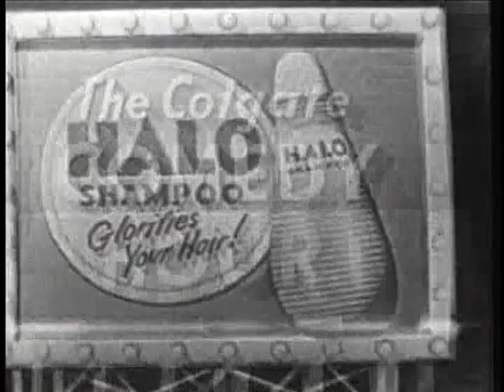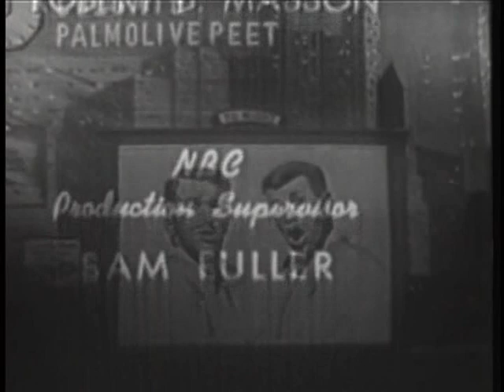Martin & Lewis - That Old Gang of Mine & Show Ending